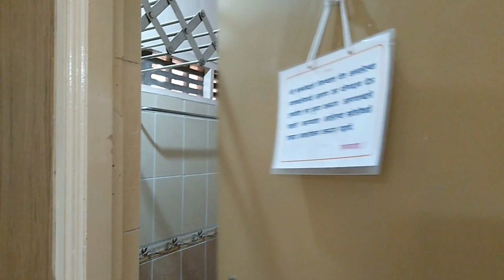Shree Gajanan Maharaj Sansthan Pandharpur I Nice Room Quality I Rent Rs.350 per day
Room Quality at Shree Gajanan Maharaj Sansthan Pandharpur I Happy Journey